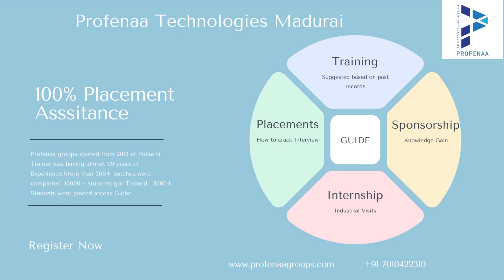Training|Placements|Internship|Sponsorship @Profenaa Madurai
Profenaa groups started from 2013 at Pollachi. Trainer was having almost 09 years of Experience.More than 500+ batches were completed. 10000+ students got Trained . 3500+ Students were placed across Globe